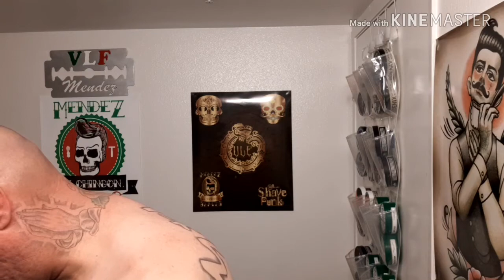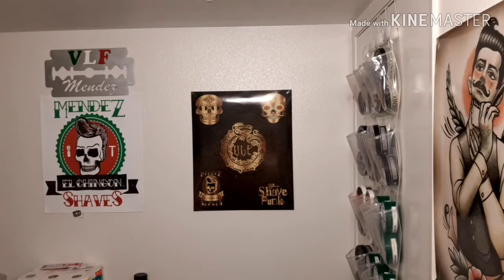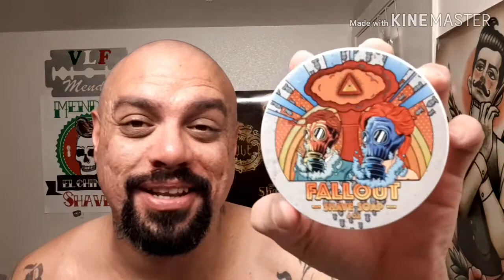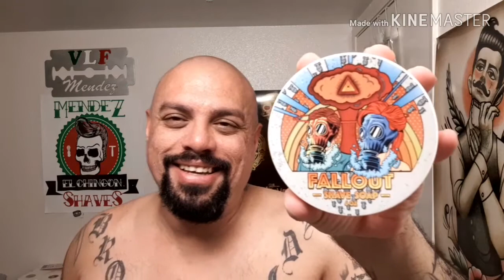First Line Shave FallOut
Mail Call & Saturday Morning Shave Featuring New Release FallOut From @first_line_shave Michael Riley. AWESOME ART DESIGN FROM THE LABEL. Michael Gave Me The Opportunity To Purchase Fallout Trifecta Before Release. Thank You Michael Very Much 😁🙏 Intoxicating Scent 🥰😍 You Out Did Your Self With Fallout. EXCELLENT JOB PUTTING THIS ONE TOGETHER. The Scent Is Inspired From YSL Tuxedo. I Never Had The Privilege To Smell Yet. But Fallout Is Masculine & Intoxicating In My Opinion. When I Was Using FallOut I Had My Door Closed Fliming My Video & My Girlfriend Mentioned She Could Smell It & She Loves The Fragrance From Fallout & Love It Aswell.
Thanks To Rafa @xicano_design You Know Why.
This is a masculine, elegant and dark fragrance with accords of patchouli and spices. An amazing fragrance that you have to smell. Top note: Violet Leaf Accord, Bergamot Oil, Coriander Seed Oil Middle note: Rose Oil, Lily of the Valley Accord, Black Pepper Oil Base note: Ambergris Accord, Patchouli Heart, Vanilla Bourbon.

FLS 2.0 Base

Ingredients: Beef Tallow, Goat's Milk, Aqua, Stearic Acid, Glycerin, Potassium Hydroxide, Jojoba Oil, Sweet Almond Oil, Sodium Hydroxide, Xanthan Gum, Shea Butter, Kokum Butter, Murumuru Butter, Castor Oil, Coconut Oil, Cupuacu Butter, Cocoa Butter, Fragrance Oil, Kaolin Clay,Tussah Silk 120 ML Aftershave Ingredients: Denatured Alcohol, Aloe Vera Juice, Witch Hazel Hydrosol, Rose Hydrosol, Glycerin, Fragrance Oil, Polysorbate 20